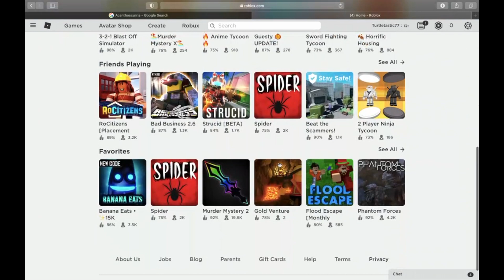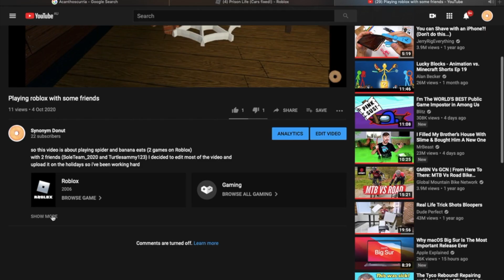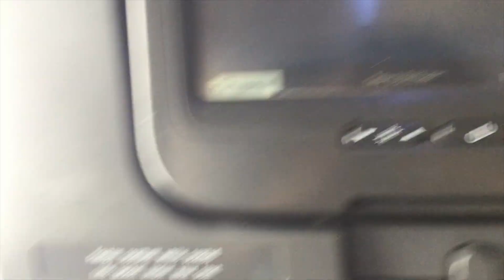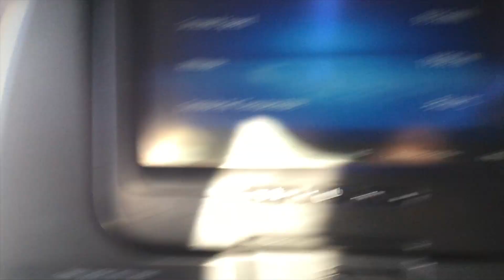why I chose to get a Macbook + plane travel montage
so I have an iPad and it was a good iPad but editing on it and playing some games on it were just really bad so I got a MacBook and now my channel is much better. this video includes a plane travel montage too so it is extra exiting to watch

(Sym donut edited)